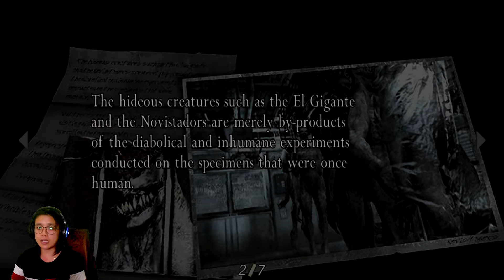Muncul Zombie Paling Seram! - Resident Evil 4 (Indonesia) - part 20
Bang Leon melanjutkan perjalanan...